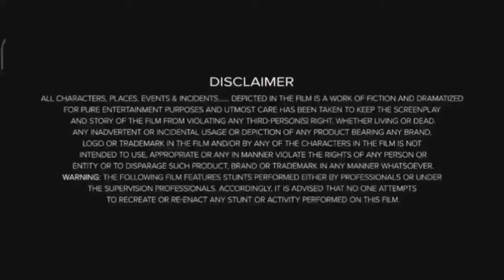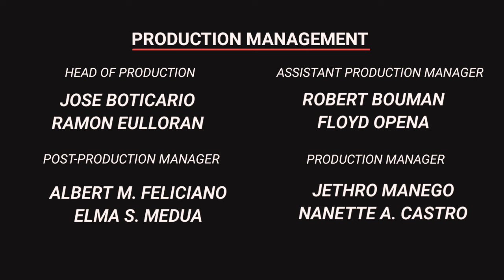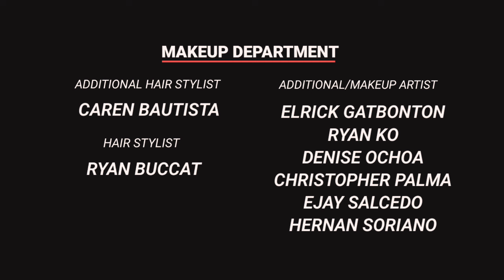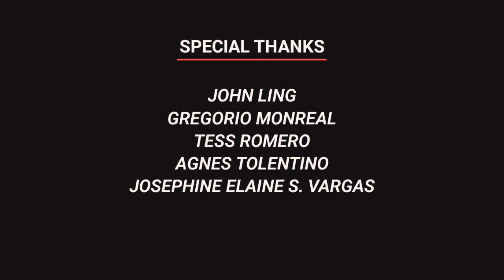Christiane F. Full Movie Review | Natja Brunckhorst